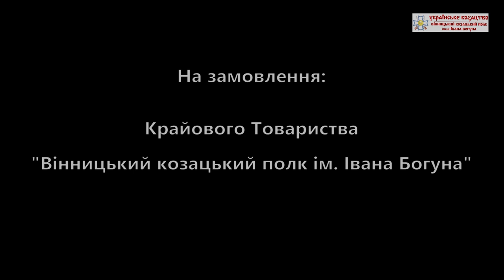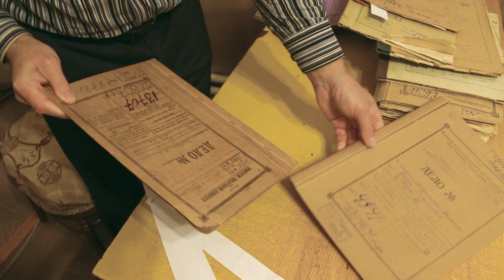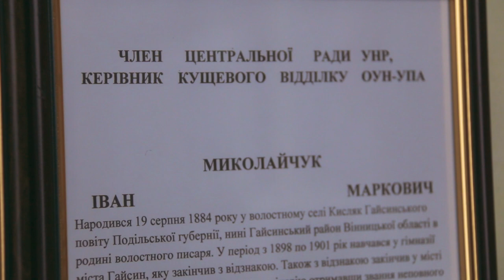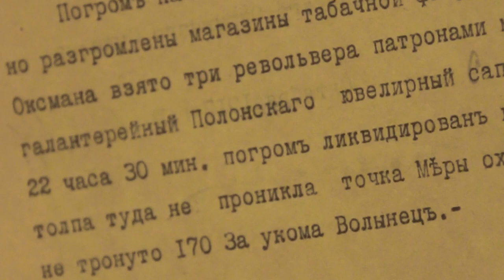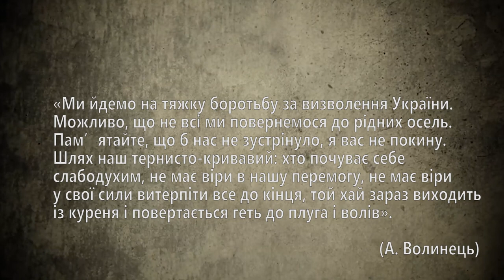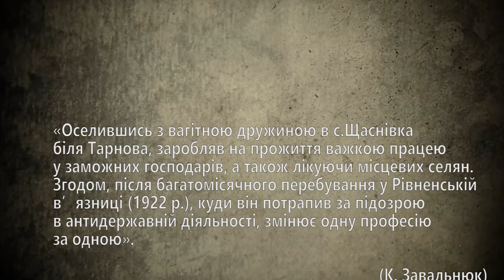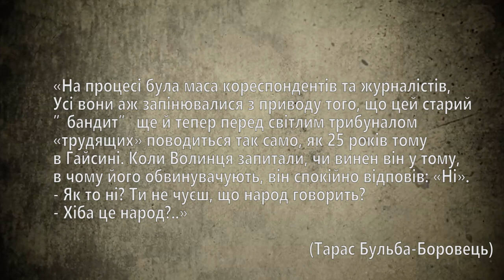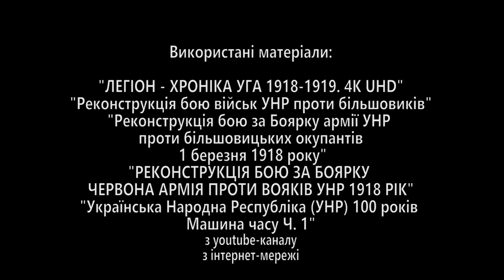Вінничани – нащадки героїв. Підполковник Ананій Волинець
Боротьбу за волю України, періоду 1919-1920 років, вели національно-визвольні повстанські загони.
Серед них яскравий отаман та підполковник Ананій Волинець, командир полків Армії УНР. Він був одним iз перших повстанцiв на Подiллі.